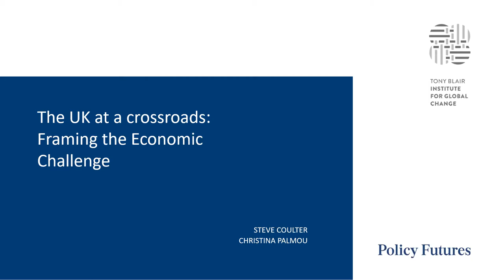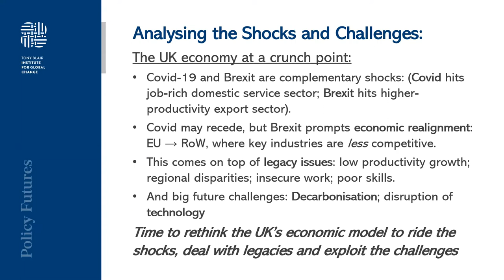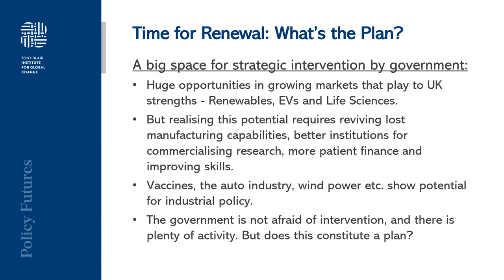The UK at a Crossroads: Framing the Economic Challenge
The UK economy is at a crossroads as it reels from the twin shocks of Brexit and Covid-19, wrestles with the impact of climate change and rapidly changing technologies, and faces the task of ‘leveling up’ regions and communities that have been left behind. Policymakers need to plan for the future. But at this critical moment, the government has buried its industrial strategy, in favor of a more ad hoc approach. Is this the right response?

As the government’s new economic policy agenda develops, it’s important to grasp where we are starting from: what are our strengths and weaknesses, how these will be impacted by the current challenges, and where do we want to end up? Our new report analyses these issues outlines the goals we should be aiming for and suggests a policy slate for achieving them.

PANEL:

- Ian Mulheirn - Executive Director for UK Policy | Tony Blair Institute for Global Change - CHAIR
- Peter Mandelson - Chairman of Global Counsel, former European Trade Commissioner and British First Secretary of State
- Margot James - Executive Chair | Warwick Manufacturing Group, former DCMS Minister
- Steve Coulter - Head of Skills and Industrial Strategy | Tony Blair Institute for Global Change